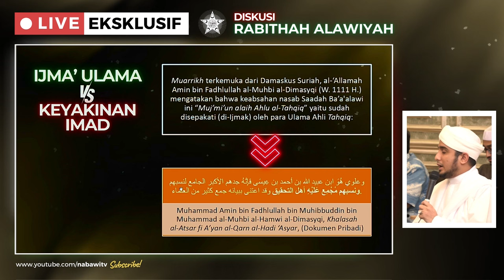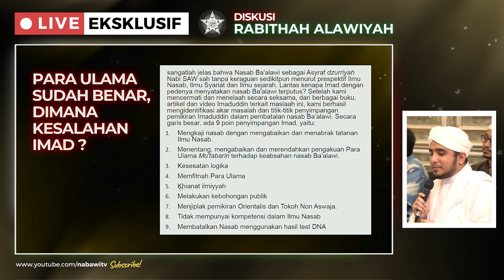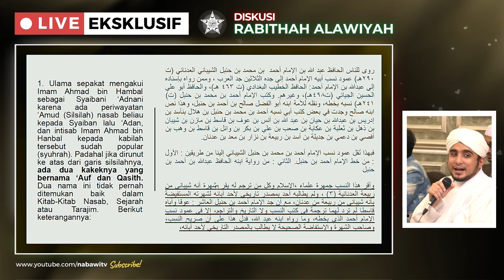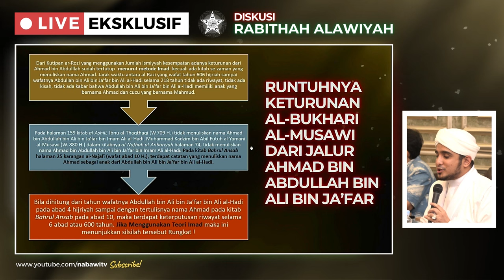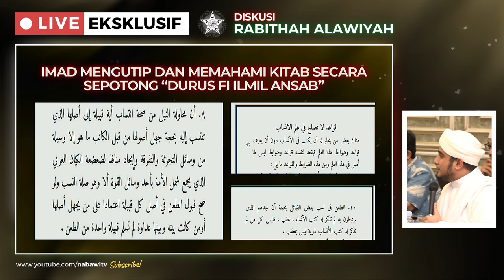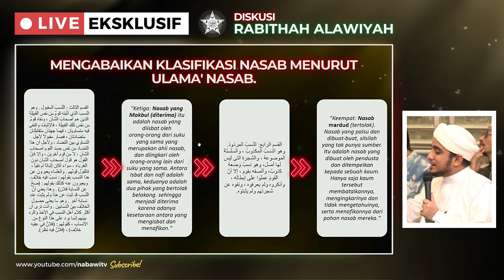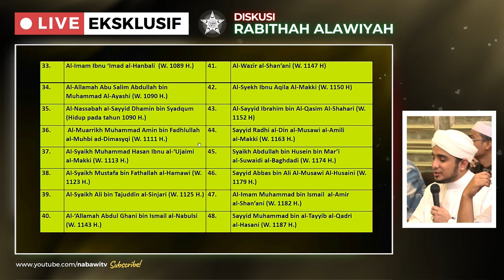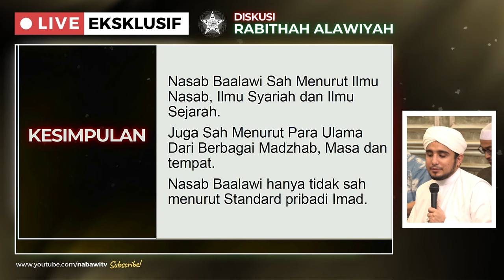Muhammad Hanif Alatas: Kaidah-Kaidah Ilmu Nasab Yang Ditabrak Pembatal Nasab Baaalwi | Nabawi TV